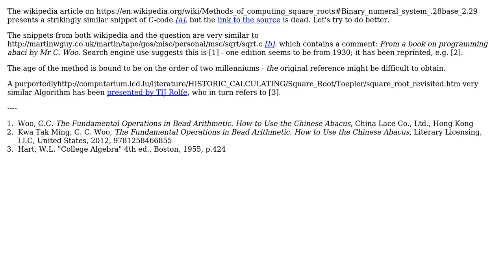Where can I find an original reference for this integer square root algorithm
With thanks & praise to God, and with thanks to the many people who have made this project possible! You are responsible for your own actions.